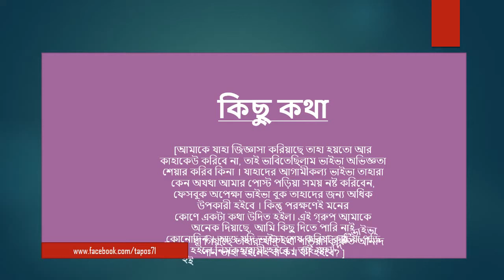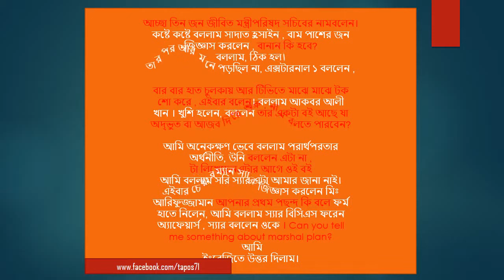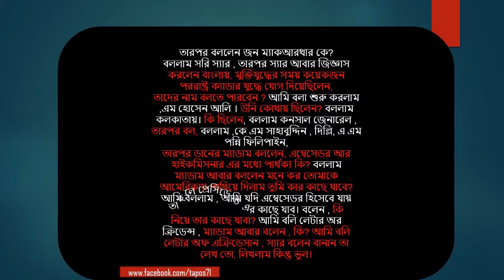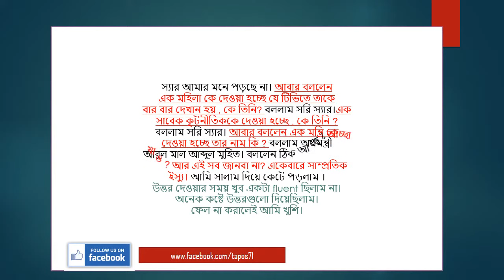BCS Live viva || বিসিএস মৌখিক পরীক্ষা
বাংলাদেশ সিভিল সার্ভিস (সংক্ষিপ্ত রুপ বিসিএস নামে সর্বাধিক পরিচিতি) হল বাংলাদেশ সরকারের সিভিল সার্ভিস। এটি প্রাক্তন সেন্ট্রাল সুপিরিয়র সার্ভিস অব পাকিস্তান থেকে উদ্ভূত হয়েছে, যা উপনিবেশিক শাসনামলের ব্রিটিশ সম্রাজ্ঞী নিয়ন্ত্রিত ইন্ডিয়ান সিভিল সার্ভিসের উত্তরসূরি ছিল। স্বাধীনতার পর থেকে এটি সিভিল সার্ভিস অধ্যাদেশের দ্বারা বাংলাদেশ সিভিল সার্ভিস হিসাবে পরিচিতি হয়। এর মূলনীতি ও পরিচালনা পরিষদ বাংলাদেশ পাবলিক সার্ভিস কমিশন কর্তৃক নির্ধারিত হয়।[১] বিসিএস এর ক্যাডার সংখ্যা হল ২৮টি